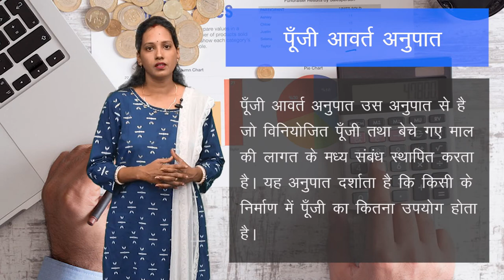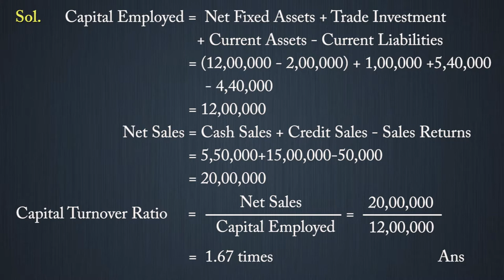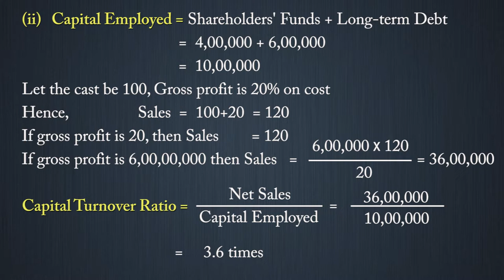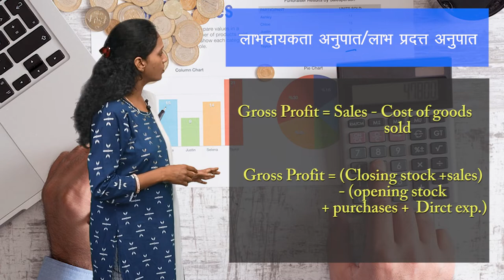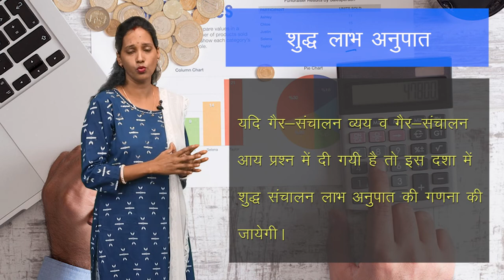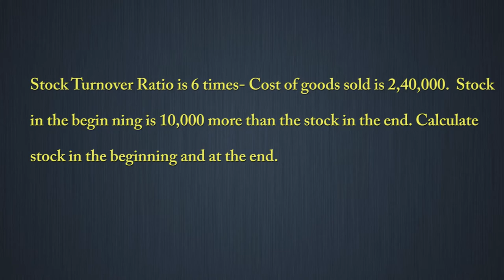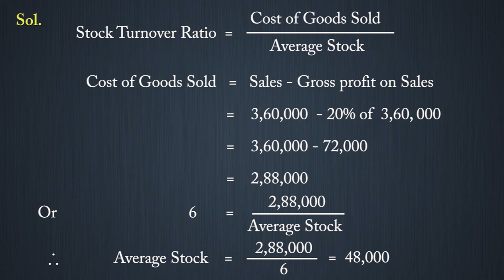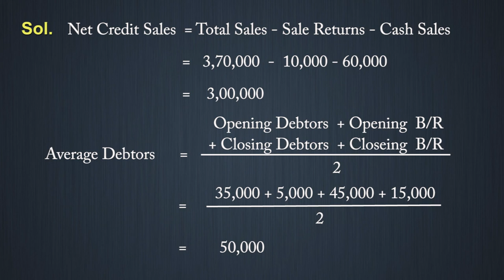CLASS 12th ACCOUNTS | CHAPTER ACCOUNTING RATIO | लेखांकन अनुपात